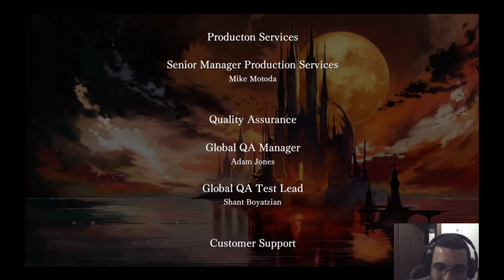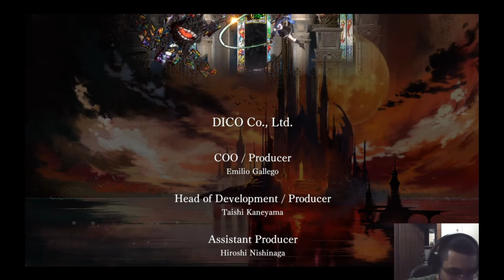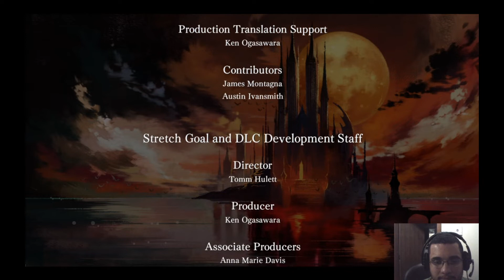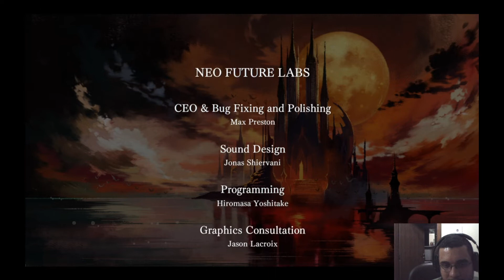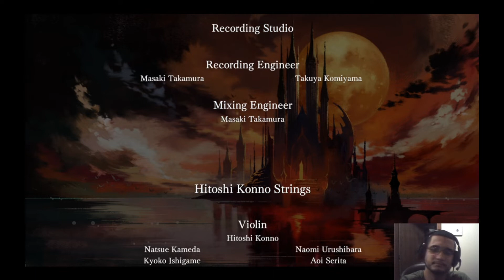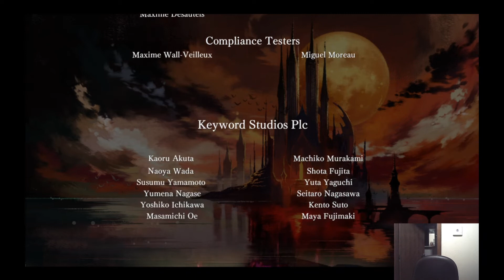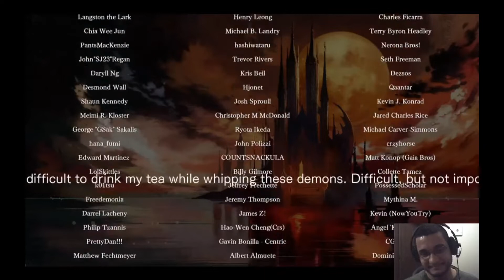Bloodstained: Ritual of the Night #9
E bora pros finalmentes